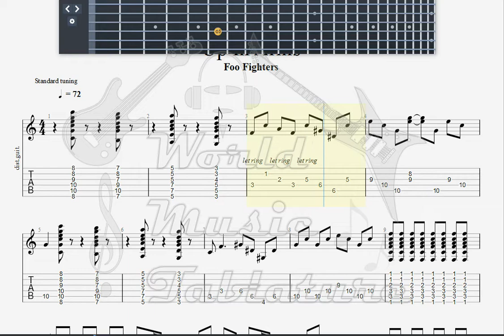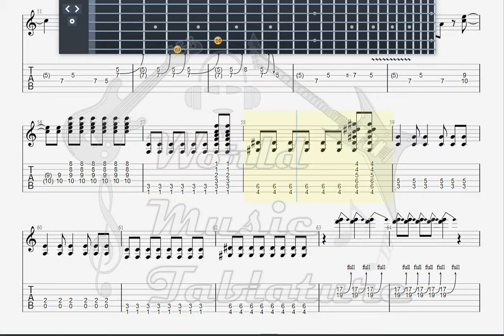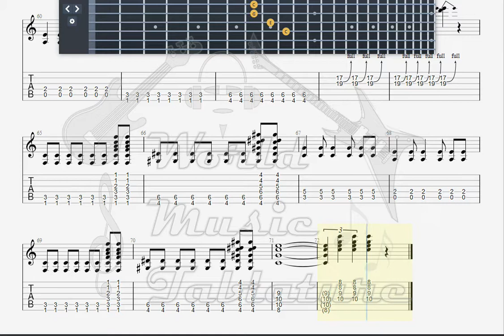Foo Fighters Up In Arms GUITAR 2 TAB